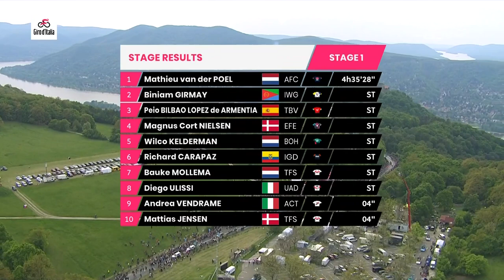Mathieu Van Der Poel grabs thrilling Stage 1 Victory at 2022 Giro d'Italia | Eurosport